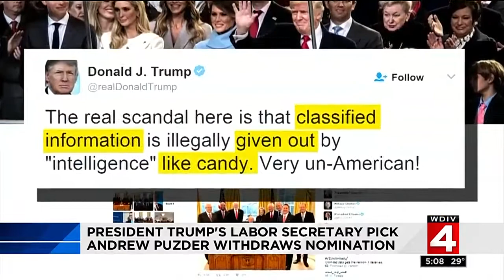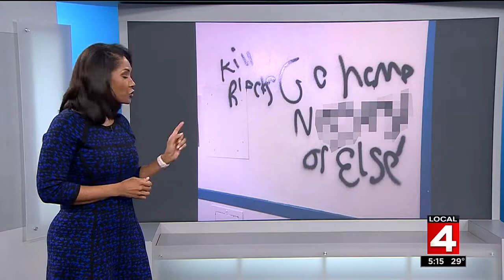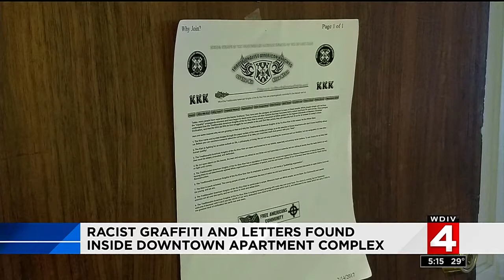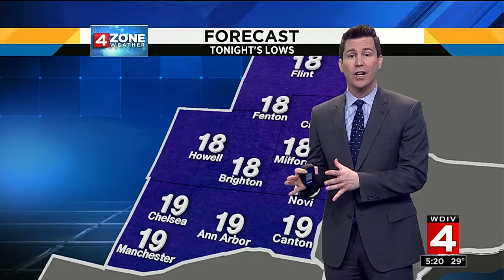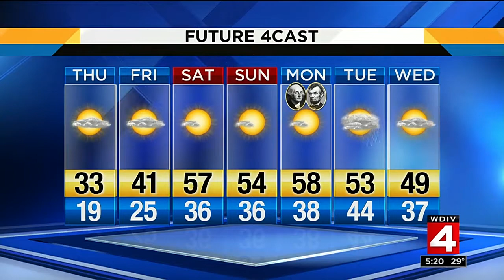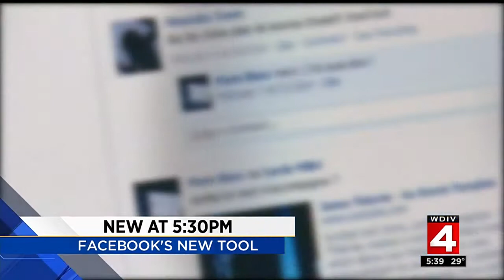Local 4 News at 5 -- Feb. 15, 2017